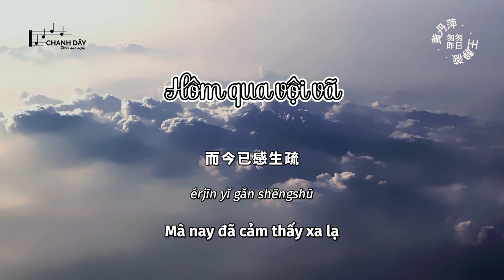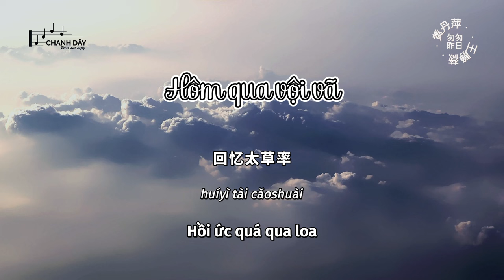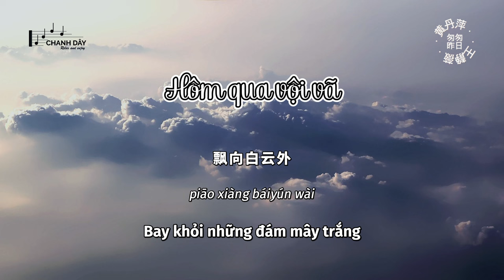[Vietsub] Hôm qua vội vã (匆匆昨日) - Hoàng Đan Bình/Vương Tĩnh Vi (黄丹萍 / 王静薇)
词：李子恒
曲：李子恒

曾经不被遗忘
而今已感生疏
梦不再见
忆也恍惚
呜..

只因为过去得太久
一个年头一个年头
积压得太模糊
呜…
念得太少
遗忘太仓促

曾经少年情怀
而今闲情不再
梦得太少
回忆太草率
哎…

只因为成长得太快
一个过去一个过去
疾逝得难携带
哎…
匆匆昨日
飘向白云外

疾逝得难携带
哎…
匆匆昨日
飘向白云外

céngjīng bù bèi yíwàng
érjīn yǐ gǎn shēngshū
mèng bù zàijiàn
yì yě huǎnghū
wū..

zhǐ yīn wéi guòqù dé tài jiǔ
yīgè niántóu yīgè niántóu
jīyā dé tài móhú
wū…
niàn dé tài shǎo
yíwàng tài cāngcù

céngjīng shàonián qínghuái
érjīn xián qíng bù zài
mèng dé tài shǎo
huíyì tài cǎoshuài
āi…

zhǐ yīn wéi chéngzhǎng dé tài kuài
yīgè guòqù yīgè guòqù
jí shì dé nán xiédài
āi…
cōngcōng zuórì
piāo xiàng báiyún wài

āi…
cōngcōng zuórì